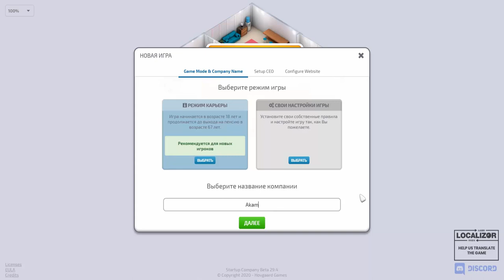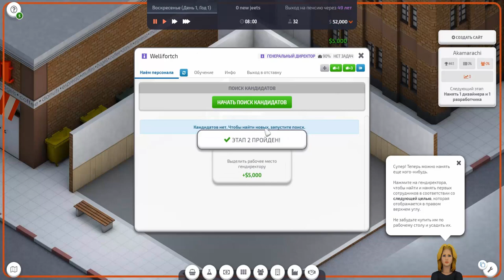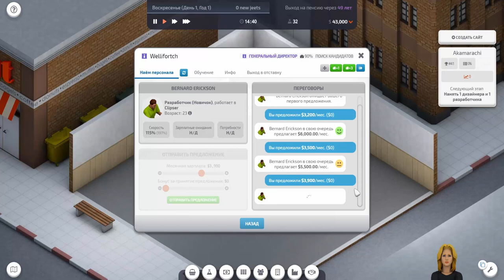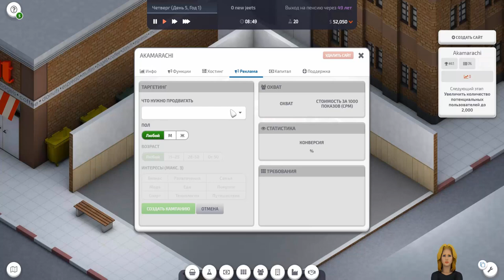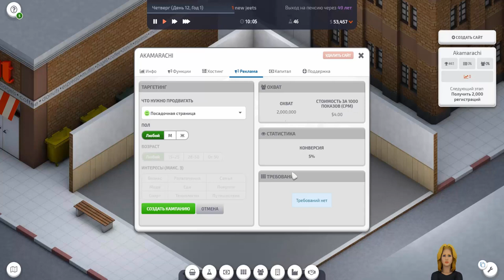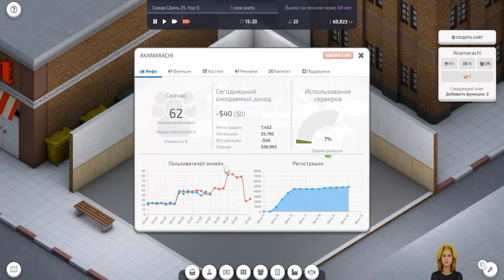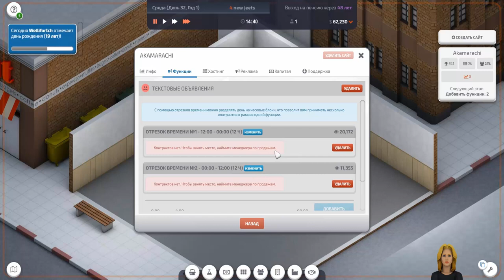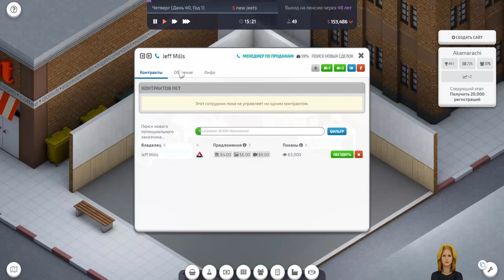Startup Company #1 Разработчик собственного сайта, стрима, блога, блогинга